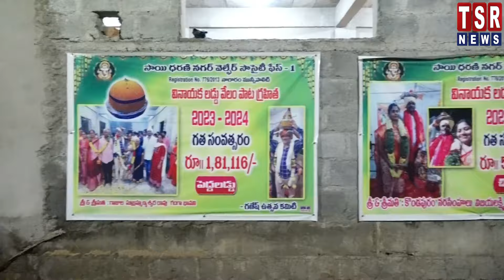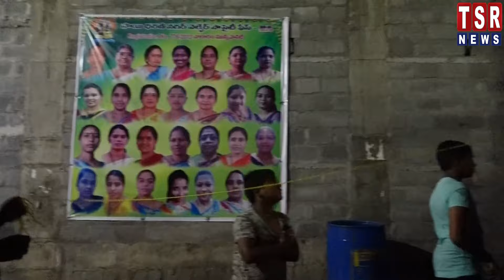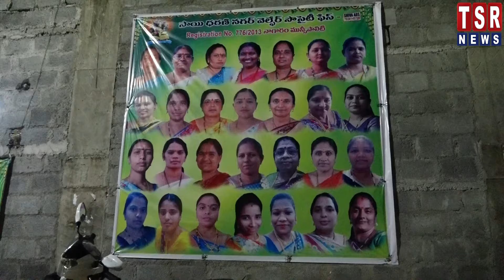ladhu velam patha 1,85,116/- సాయి ధరణి నగర్ కాలనీలో లడ్డు వేలం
Welcome to TSR NEWS!

We are here to telecast the latest and most engaging content, including:

Cover Spot News
Trending News
Entertainment
Documentary Short Films
Musical Videos
Political Interviews